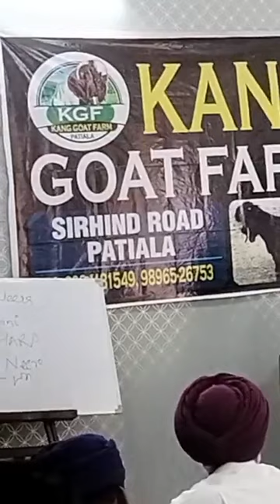ਫ਼ਾਰਮ ਵਾਸਤੇ ਕਿਹੜੀ ਬੱਕਰੀ ਲੈਣੀ ਚਾਹੀਦੀ ਹੈ